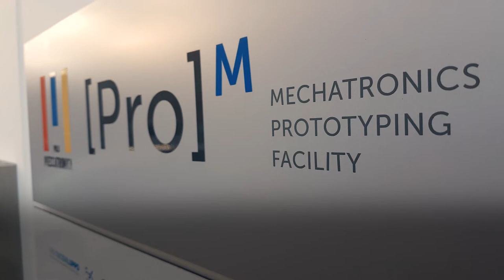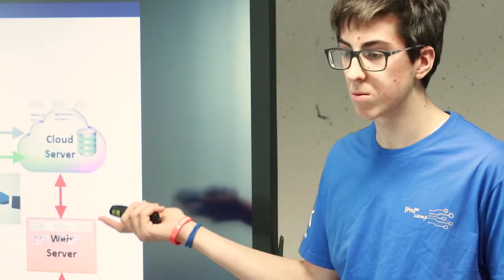PROM CAMP: STUDENTI AL LAVORO SULL’INDUSTRY 4.0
Presentati i risultati della challenge che ha coinvolto 24 studenti superiori presso i laboratori di ProM Facility